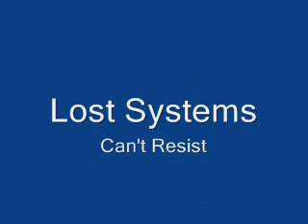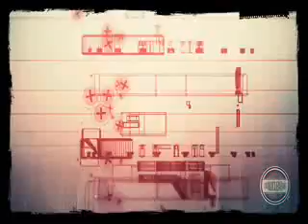Lost Systems - Can't resist (Itchy Pig records)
Lost systems aka U.S Based Philip Otto brings you this 5 track ep which effortlessly crosses the Atlantic boundary into the ever inventive steely Sheffield bass sound with ease, slotting nicely into the eclectic musical policy of Itchy Pig.

Steppy kicks, crisp snare drums and interestingly processed vocal melodies like in first track Try, serve well as an introduction to this accomplished debut release. The production is polished from a man who clearly knows what he's doing. The music is well mixed with lots of space and enough sub bass sure to rip up any system. Whether it's the zippy bass lines and brooding synths on Running in the Dark, or the Morse code Radioactivity-esque noodlings and sweet sounding chords/vocals on Resist, it sounds as fresh as anything else out there.

Standouts include A.I and Running in the Dark with their heavy bass, discordant chord progressions and teasing synth melodies. There's a nice contrast between the sometimes aggressive bass stabs, tight electronic percussion and beautifully considered soundscapes. However, it's the crushing melody and vocodered vox of Resist that are worked here to great effect.

Think of Mark Pritchard and Zomby and you won't be too far away. For those who like their music moody, you will surely love Lost Systems.